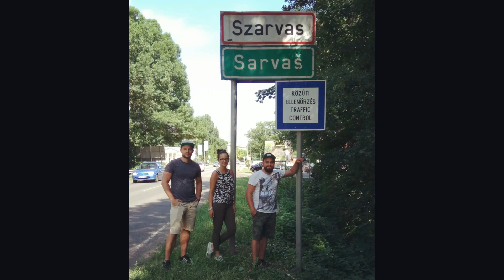Magnet fishing s02e08 - The backwater of Szarvas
Mágnes Horgászat s02e08 - A Szarvasi holtág